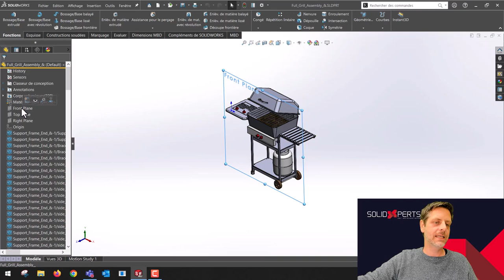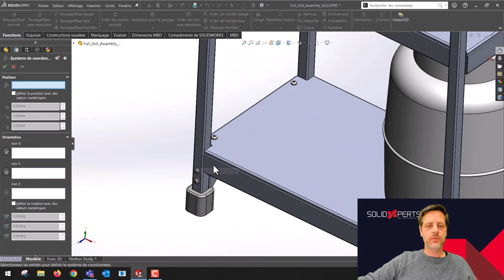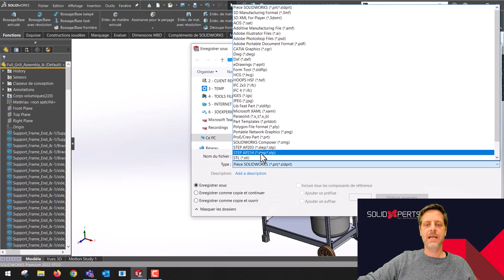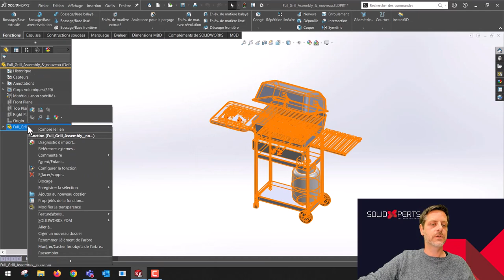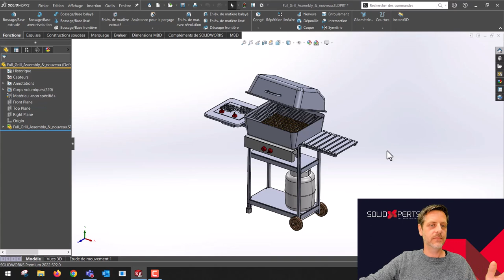Trucs et Astuces #24 - Changer l'Orientation d'une Géométrie Importée